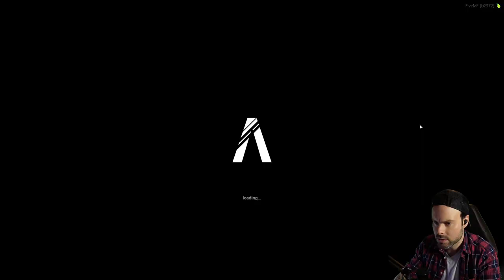Stealing other players fit on GTA RP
Cloning other players and accusing them of stealing my fit on GTA RP.

Be sure to tune into my streams Monday, Wednesday and Fridays at 3PM ET to watch this kind of chaos live!

Get the mod menu I use here!